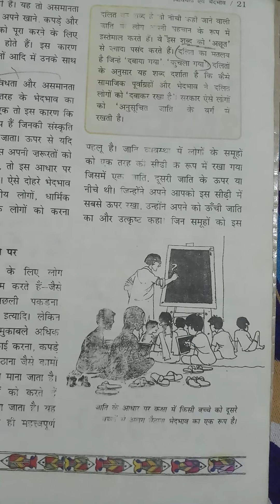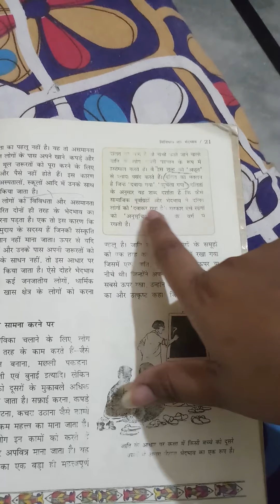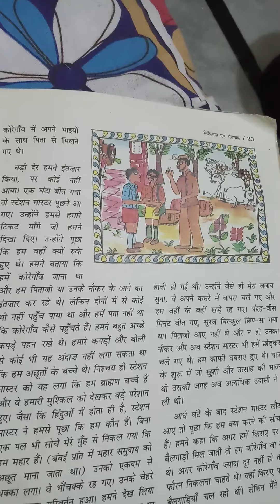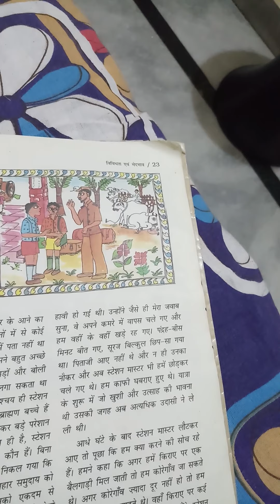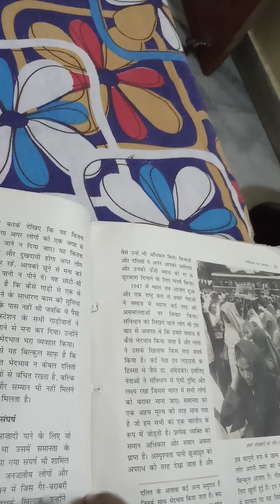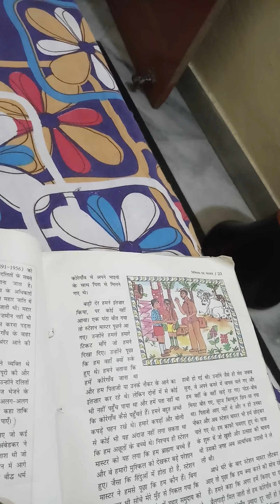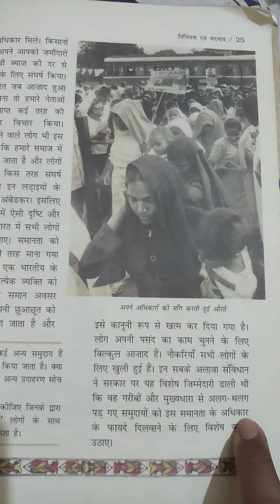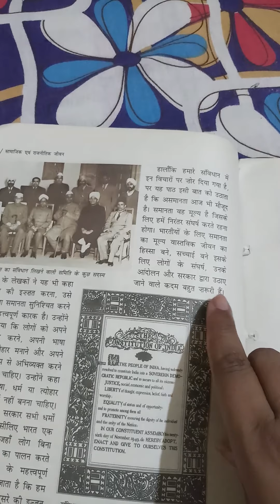Class 6 sub. S.st.( civics) chapter 2( part 2)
Class 6 sub. S.st.( civics) chapter 2( part 2)ASN high school